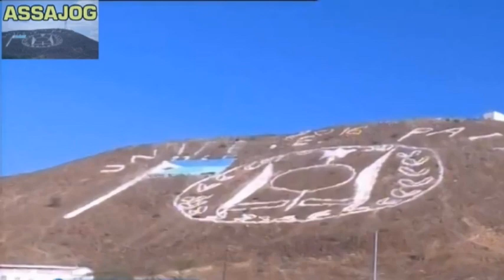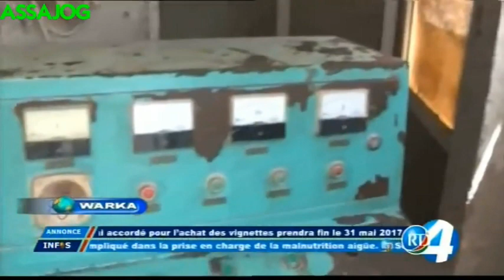Djibouti: Warkii Maanta 11/7/2017